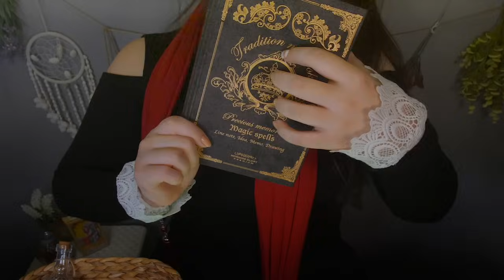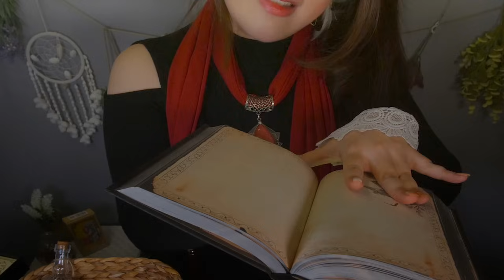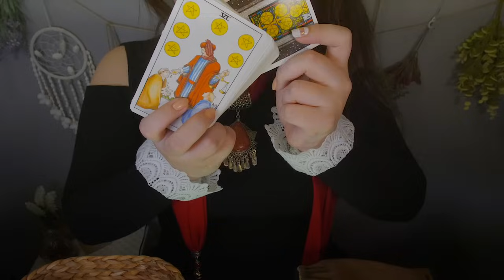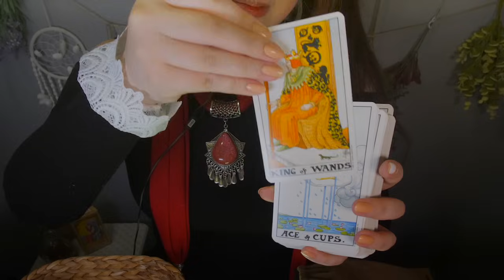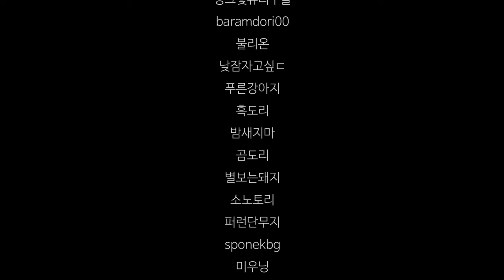💎Fantasy Magic Shop ASMR 🔮(Korean)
It's reuploaded deleted magic shop Korean version!